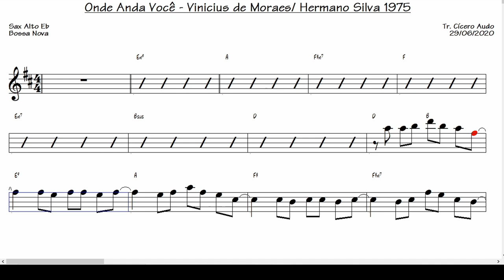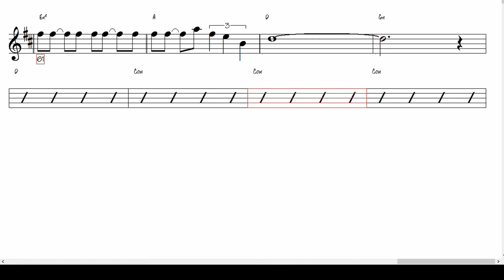Onde Anda Você - Vinicius de Moraes e Hermano Silva 1975 (Sax Alto Eb)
Fique ligado e veja as novidades! Assim, você toca seu sax alto em Eb acompanhando uma partitura playback de qualidade.
Toque hoje mesmo esse grande sucesso nacional: Onde Anda Você de Vinicius de Moraes e Hermano Silva, 1975.